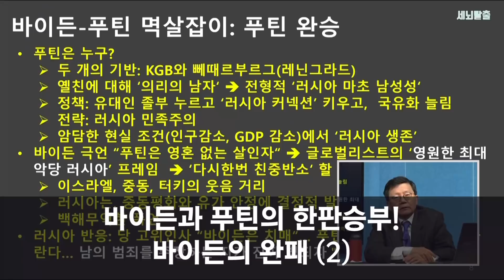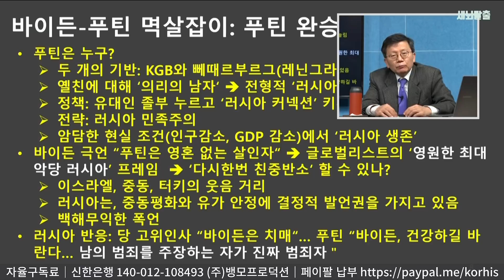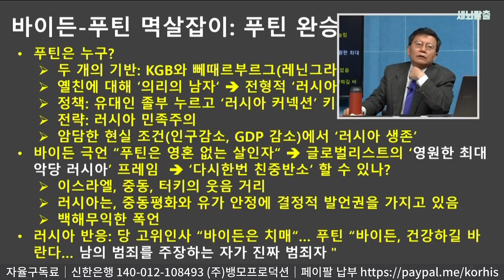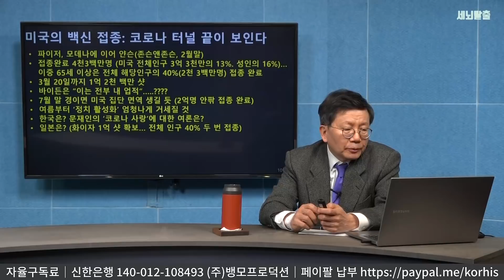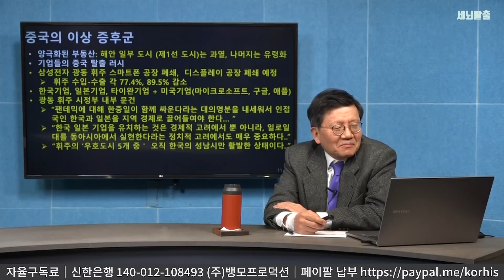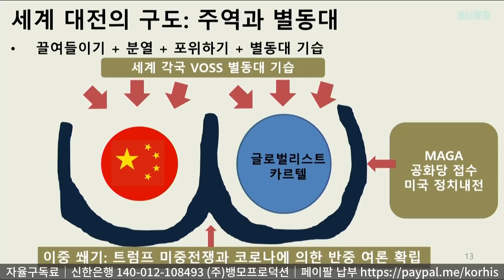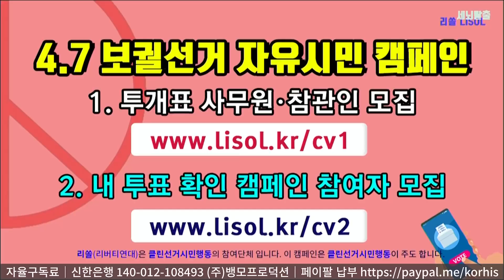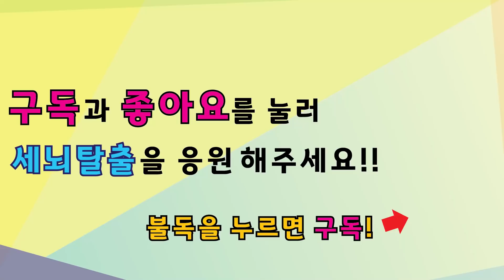[세뇌탈출] 1389탄 - 바이든과 푸틴의 한판 승부! 바이든 완패! - 2부 (20210322)